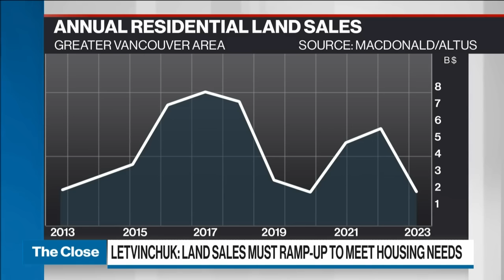Drop in land sales is a red flag for much needed housing development: real estate analyst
Data shows that residential land sales in the Greater Vancouver area dropped off in 2023, Tony Letvinchuk, Managing Director, Macdonald Commercial Real Estate Services warns that a drop in land transactions is a red flag for development down the line.